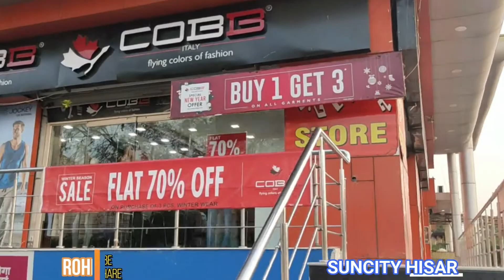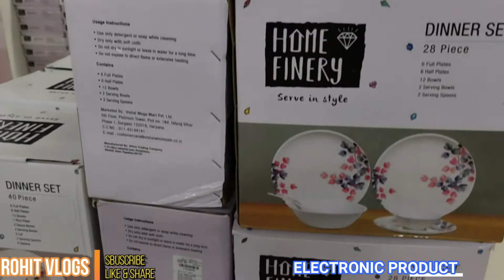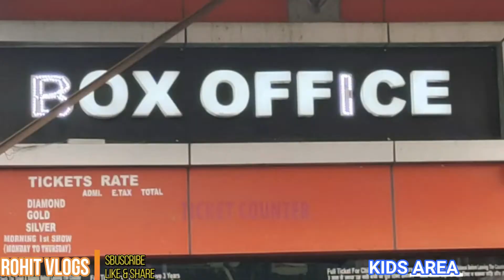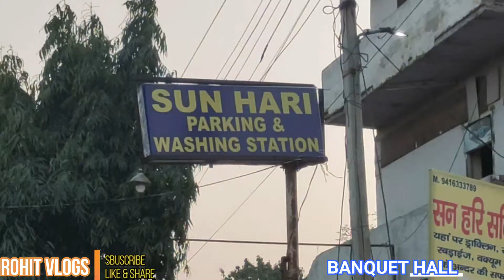SUNCITY HISAR | full view| RohitVlogs | VISHAL MEGA MART | PUBLISH ON-12/04/2021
Location : FRONT OF JINDAL HOUSE, NERE- JINDAL CHOWK ,HISAR

facebook; rohit zaildar

 Publish-12/04/2021

Produced By:Rohit Vlogs
Diected By: Rohit
Actor"s: Rohit
Concept by: Rohit
Editor: Rohit